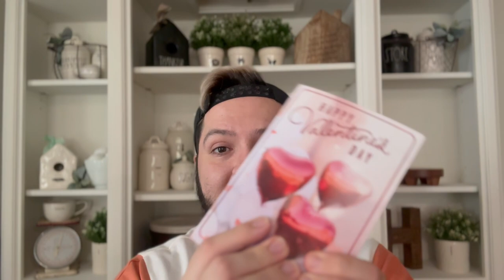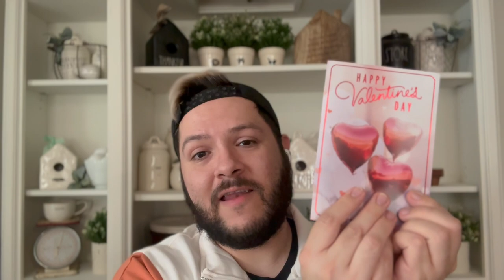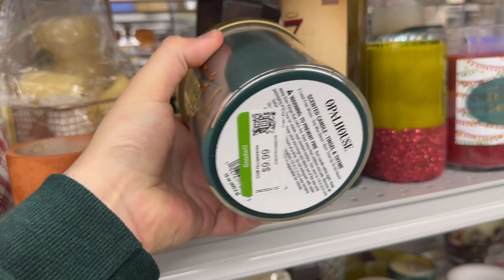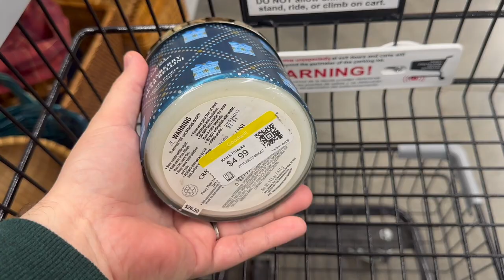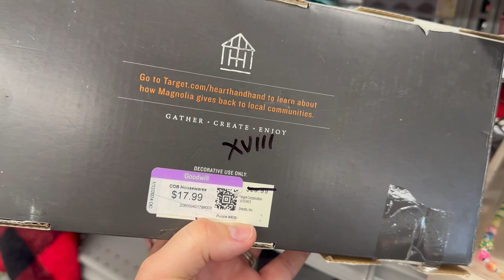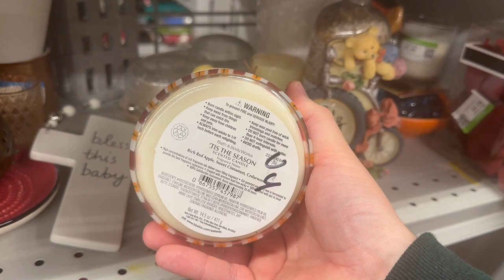THRIFTING 101 ESSENTIAL TIPS FOR THRIFTING | THRIFT WITH ME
Hey there, fellow thrifting enthusiasts! Whether you're a seasoned thrifter or just starting out, I have 5 tips and inspiration to share with you. Join us for our 'Thrift with Me' series where we'll take you along on our thrifting adventures, sharing our favorite finds. From home decor and beyond, we're here to help you score big on a budget.

Ready to dive deeper into the worlds created by your favorite YouTube creators? (channels mentioned)
Lady C @ladycslifestyle5055
Andrea @AndreaNichole

Your engagement keeps us motivated and helps our community grow. 🤗👍🗨️

Thrifting, also known as secondhand shopping, involves purchasing items from thrift stores, consignment shops, garage sales, or online marketplaces like eBay and Poshmark. It's a sustainable and budget-friendly way to shop, offering a wide range of pre-owned goods at discounted prices. Thrifting isn't just about finding cheap items; it's about the thrill of the hunt, discovering unique pieces, and giving new life to previously owned items. It's also an environmentally friendly practice, as it reduces waste by giving items a second chance instead of ending up in landfills. Thrifting encompasses various categories, including clothing, accessories, furniture, home decor, books, and collectibles. With a bit of patience and a keen eye, thrifting can lead to exciting finds and unexpected treasures. Plus, it's a fun and creative way to express your personal style while supporting local businesses and charitable organizations. Whether you're a seasoned thrifter or a novice explorer, there's always something new to discover in the world of thrifting!